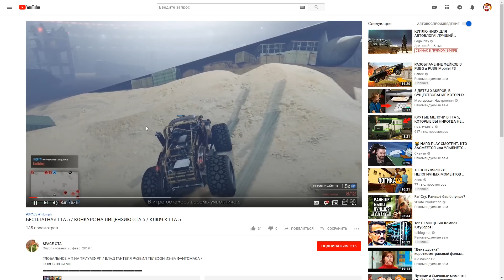GTA 5 RP - ТАКОГО ЕЩЁ НЕ БЫЛО! REDAGE RP МОНТАЖ!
НАШЕЛ ЛУЧШИЙ СЕРВЕР В GTA 5!

В этом видео вы увидите, кучу фана на лучшем GTA 5 сервере REDAGE!
В ЦЕЛОМ Я Играю в Grand Theft Auto MTA (GTA MTA), мод игры к GTA SA, это как San Andreas Multiplayer (GTA SAMP) на сервере X PROJECT(XMTA) Х ПРОДЖЕКТ!
Купил первый бизнес на проекте X PROJECT!
10 ЧАСОВ РОФЛЮ НА X PROJECT!
Почти Обзор X PROJECT, однозначно успех проекта коволевского! Научим КАК построить дом с НУЛЯ в ЛЮБОМ МЕСТЕ? на X PROJECT! ЭТО ВАМ НЕ SAMP ! ОТКРЫТИЕ MTA X-Project RP СЕРВЕРА! KOVALEVSKIY постарался!
Играл я на таких серверах как: Arizona RP/Аризона РП, Diamond RP/Даймонд РП, Samp RP/Самп РП, Advance RP/Адванс РП, Evolve RP/Эволве РП.
Сейчас же я играю на МТА серверах: MTA RP/МТА РП, X PROJECT/Х ПРОДЖЕКТ, ReFresh RP/Рефреш РП.
На канале вы не найдете: читы самп, слив админки, слив лидерки, ВЕСЕЛЫЕ МОМЕНТЫ В ГЭТЭА(нет), GTA CRMP Криминальная РОССИЯ

ЖЕСТЬ! ТЮНИНГ МОЕЙ BMW НА $150.000! ТЮНИНГ ДОРОЖЕ МАШИНЫ! (RedAge)
НАЧИНАЕМ НОВУЮ РЕАЛЬНУЮ ЖИЗНЬ! ВСЁ С НУЛЯ! ВЫБИРАЕМ ЦЕЛЬ - МАШИНУ! REDAGE GTA 5 RP! ДЖЕРЕМИ
НОВАЯ РЕАЛЬНАЯ ЖИЗНЬ! ЕДЕМ НА ПЕРВУЮ РАБОТУ! НАЧИНАЕМ ВЫЖИВАТЬ! - REDAGE GTA 5 RP! ГАРВИН
ЧУТЬ НЕ УБИЛИ! УГНАЛ САМУЮ ДОРОГУЮ МАШИНУ ПОСЛЕ ПЕРЕСТРЕЛКИ! (RedAge)
НОВЫЙ ROLEPLAY СЕРВЕР В GTA 5 RAGE MP - ЛУЧШАЯ ЗАМЕНА SAMP?!
ГОДНЫЙ ROLEPLAY СЕРВЕР В GTA 5 RAGE MP - ЭТОГО МЫ ЖДАЛИ?!
Rage MP - ПЕРВОЕ ВПЕЧАТЛЕНИЕ. Зашел впервые на сервер
GTA 5 FIVEM RolePlay - ЛУЧШЕ ЧЕМ RAGE MP?!